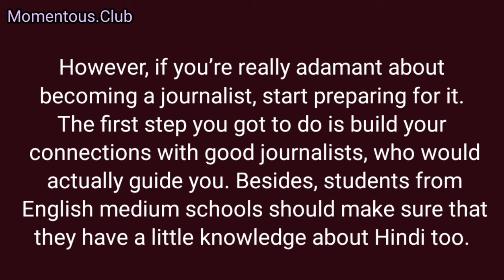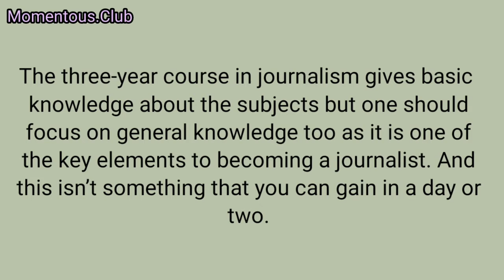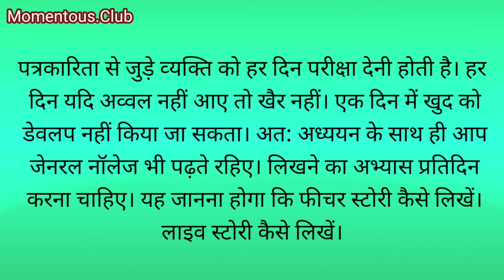Journalism students should focus on their career too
Journalism students should focus on their career along with their studies. This is because the institution you’re studying in will only give you a degree. You will not get any placement from the college because there is hardly any vacancy in this field. However, if you’re really adamant about becoming a journalist, start preparing for it.
The first step you got to do is build your connections with good journalists, who would actually guide you. Besides, students from English medium schools should make sure that they have a little knowledge about Hindi too. The reason being lack of vacancies in English media houses. Hence, you should be good in both the languages. Nonetheless, there are several other things that one should keep in mind as having knowledge in English and Hindi isn’t enough. The three-year course in journalism gives basic knowledge about the subjects but one should focus on general knowledge too as it is one of the key elements to becoming a journalist. And this isn’t something that you can gain in a day or two.
Track : TrueArtReaIAffectionPart4-Noir Et Blanc Vie
Track: Empire Seasons- Dan Henig